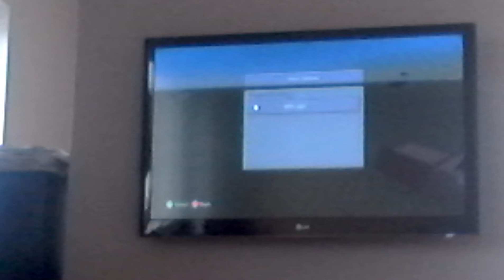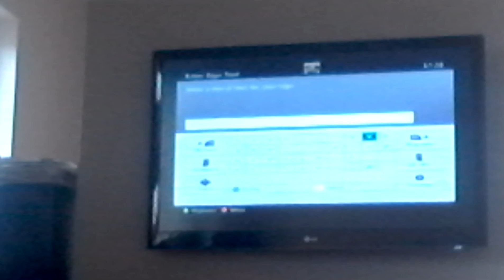Dekoracje w minecraft1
Js